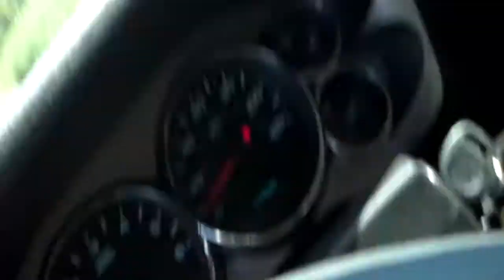my mutha truckin chevy silverAdo!!!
just playing a little with my new truck